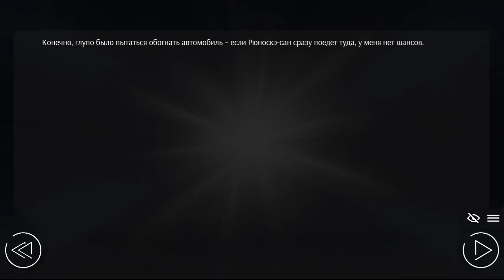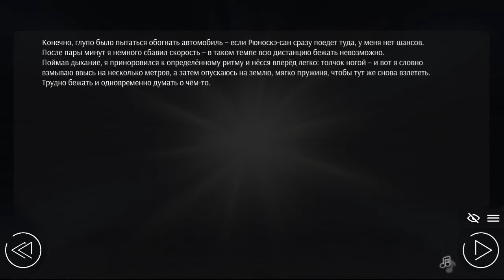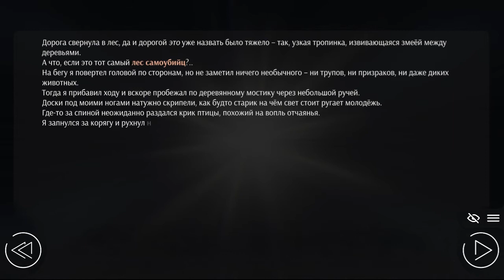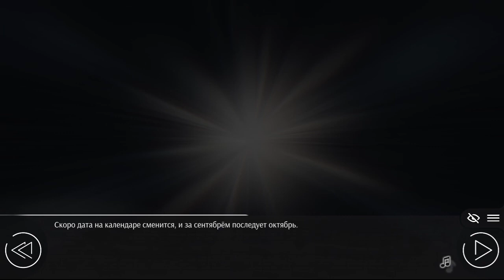№19|РУТ ХИМИЦУ И ТОЧКА!|Прохождение игры Любовь, Деньги, Рок-н-Ролл (Love, Money, Rock-n-roll)